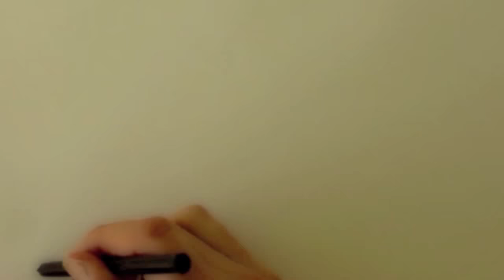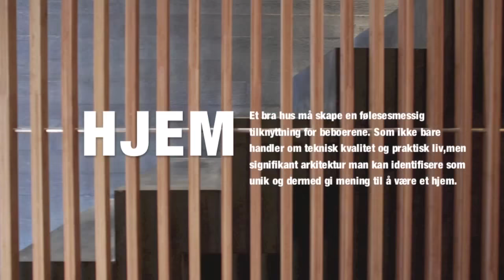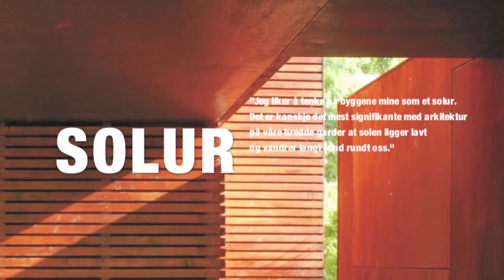Trailer: Arkitekt Tommie Wilhelmsen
Trailer: Film om arkitekt Tommie Wilhelmsen
Trailer: Movie documentary about architect Tommie Wilhelmsen

DVD dokumentar der Tommie Wilhelmsen forteller og viser 11 prosjekter fra sine 10 første år som praktiserende arkitekt.